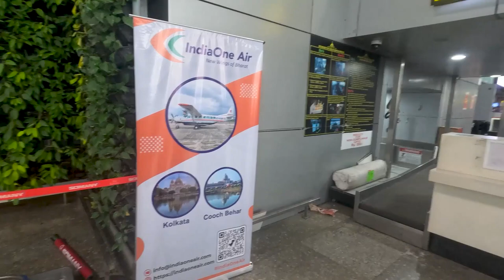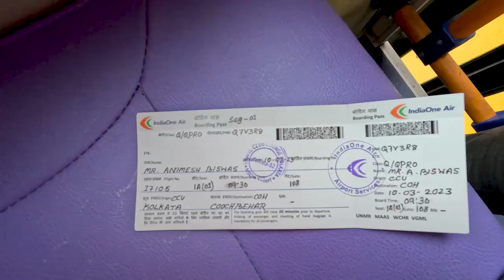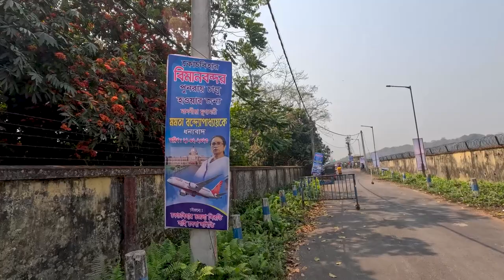কলকাতা থেকে কোচবিহার প্লেন যাত্রা || kolkata to Cooch Bihar flight service || আর 2 টাকা দিয়ে খেলাম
কলকাতা থেকে কোচবিহার প্লেন যাত্রা ||  kolkata to Cooch Bihar flight service  || প্লেন টিকিট ( ভাড়া ) শুধুমাত্র ৯৯৯ টাকা || Flight ticket price only 999 rupi .  2 টাকা দিয়ে এয়ারপোর্ট এ পেট ভোরে খাওয়াদাওয়া ।

 Flight time - Kolkata - 9:25 am  , Cooch Bihar - 11:20 am
 Flight  No- I7105
Flight company name -  Indian One Air